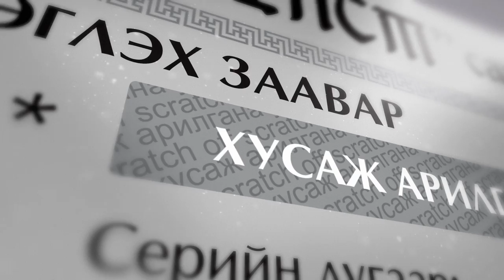SHANDAST V2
Client: UNITEL
PH: VOID
Producer: UNITEL

Director: Munkhbat.B
Production manager: Naranbaatar.Ch
Photo: Angarag.D
3D graphic: Nyambayar.G, Munkhbat.B
Composition: Tsenguun.S, Munkhbat.B
Color Correct: Munkhbat.B
Sound: NEGUN STUDIO
Text: Bayanmunkh.N
Voice: Chuka

Card Design
Photo: Angarag.D
Designer: IDO
Calligraphy: Tsegmid Tamir